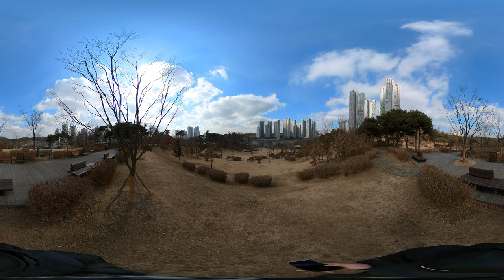VR360 2022-02-15 004 안구정화 추억감성 하늘 구름 광교호수공원 VR360 Metaverse, virtual space / korea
광교호수공원, 신대저수지,광교 호수공원 야경 둘러보기, 호수공원 둘러보기,
광교호수공원 산책로 걷기, 구름구경, 야경구경,수원 가볼만한곳,
Gwanggyo Lake Park, Sindae Reservoir, Gwanggyo Lake Park Night View, Lake Park Tour,
Walking on the trail, looking at the clouds, and looking at the night view of Gwanggyo Lake Park, Places to visit in Suwon,
VR360,메타버스, 가상공간, 360영상, Metaverse, virtual space, 360 video, メタバス、?想空間、360ビデオ